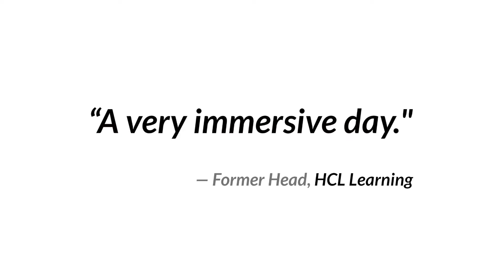Ideafarms Customer Empathy Workshop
Ideafarms' Customer Empathy Workshop introduces a few tools of Design Thinking to help participants immerse themselves in a customer's environment, learn how to think about user needs effectively, & identify customer pain points and opportunities in a systematic way